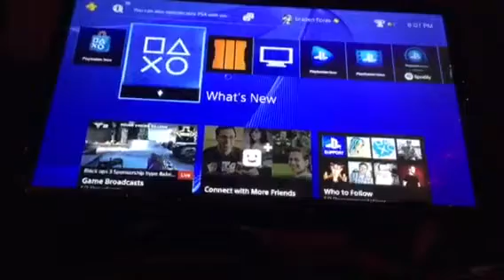bo3 #3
hope you enjoed the video and liked the quality tell me please or if i need to change the way do my videos.